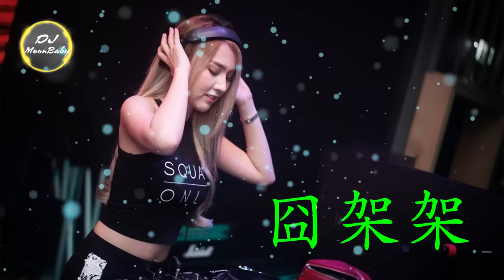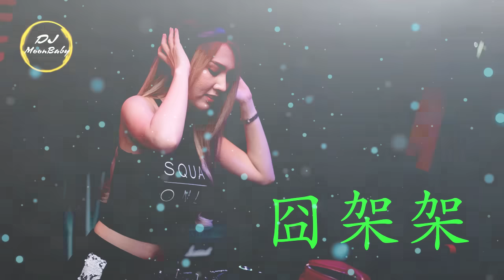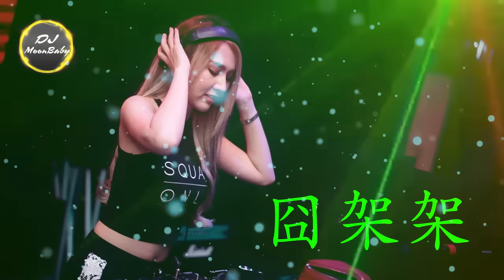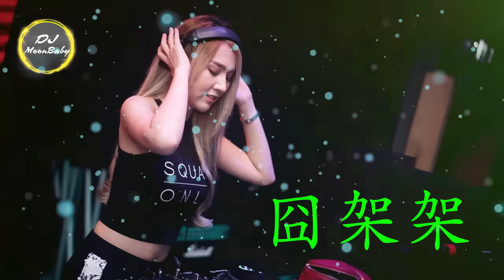Chinese DJ 2019 - 抖音神曲《囧架架 》(酒駕駕) Remix - DJ MoonBaby